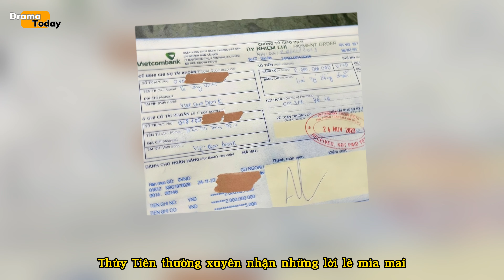Công Vinh tặng Thủy Tiên 2 tỷ, khuyên vợ ngừng livestream bán hàng